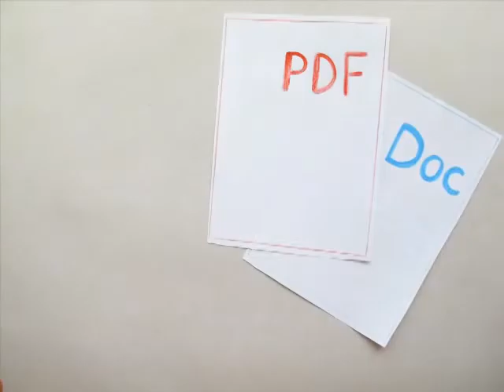CoolUtils File Converters